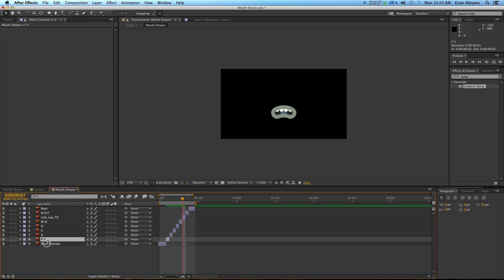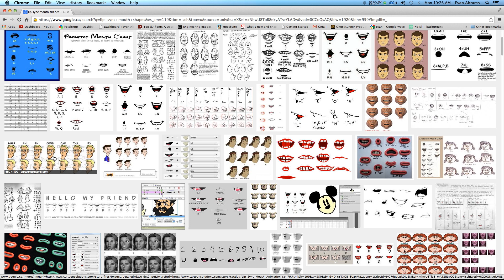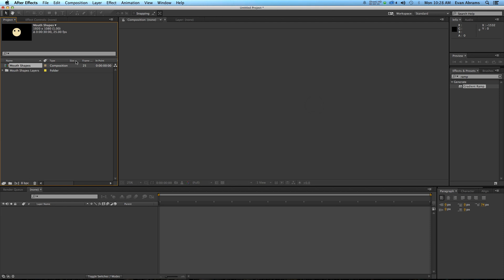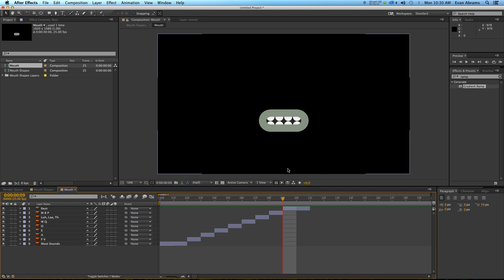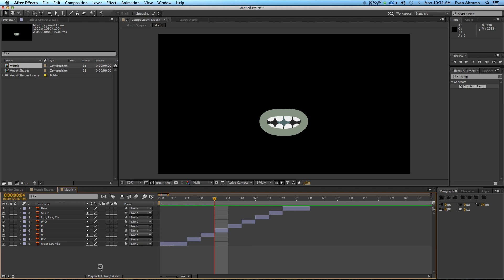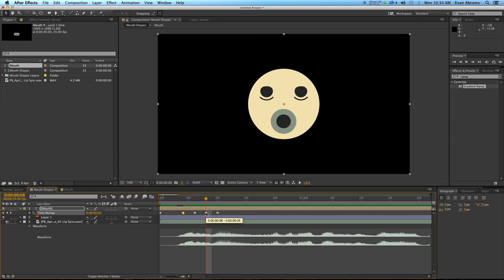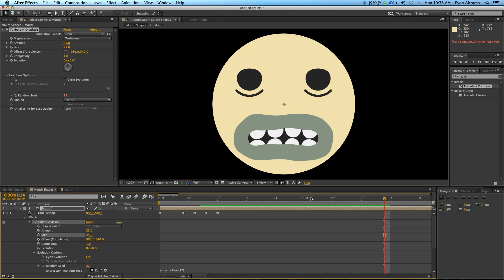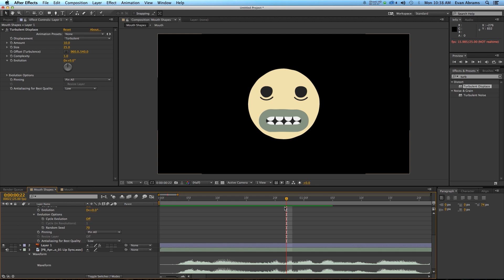Adobe After Effects Video Tutorial: Cartoon Lip Syncing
- Read more about this PremiumBeat exclusive tutorial, where we will learn how to animate cartoon lips in After Effects.